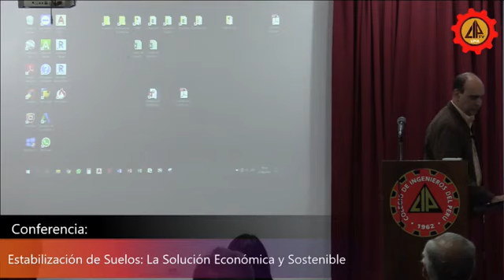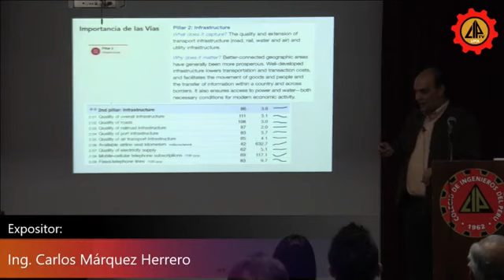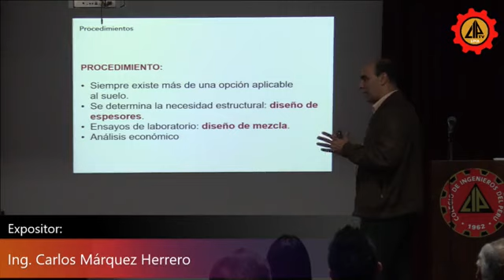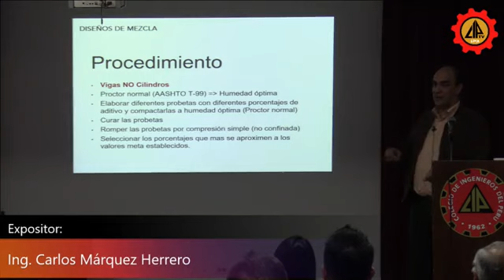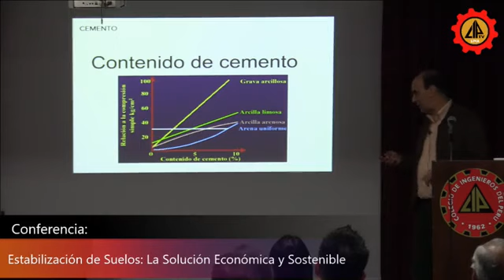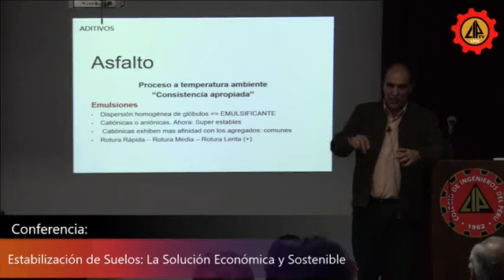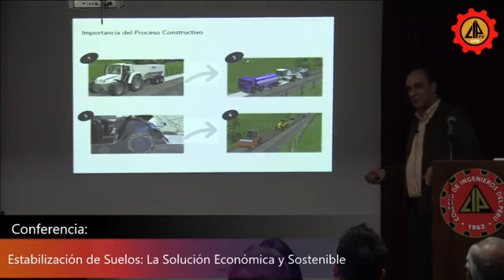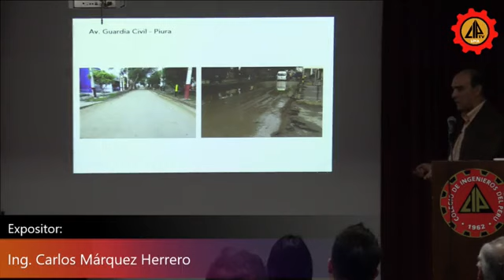Conferencia: Estabilización de Suelos: La Solución Económica y Sostenible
Conferencia:
Estabilización de Suelos: La Solución Económica y Sostenible

Expositor:
Ing. Carlos Márquez Herrero

Organiza:
Capítulo de Ingeniería Civil